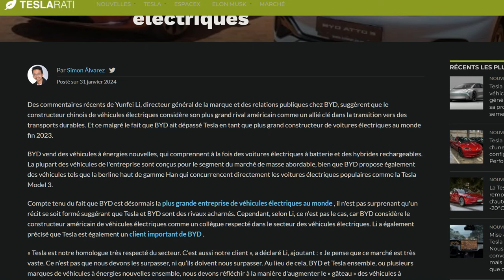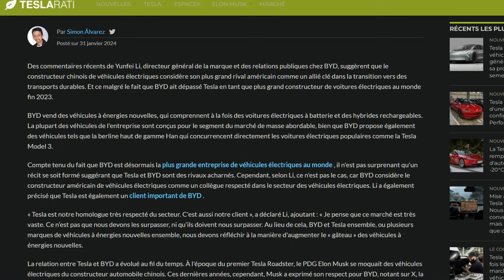Un dirigeant de BYD qualifie Tesla de "pair très respecté du secteur" pas d'animosité entre les deux